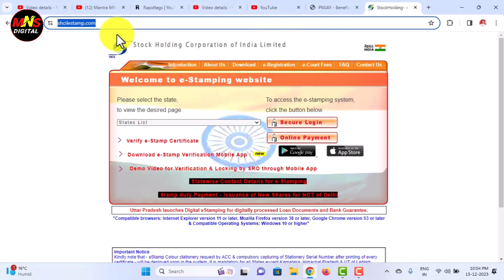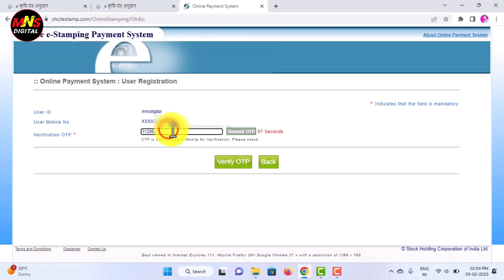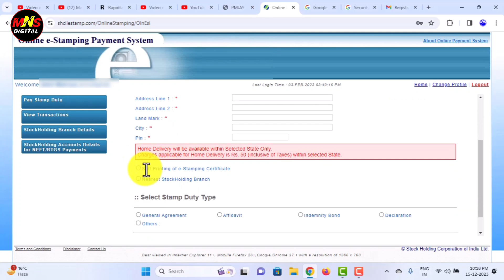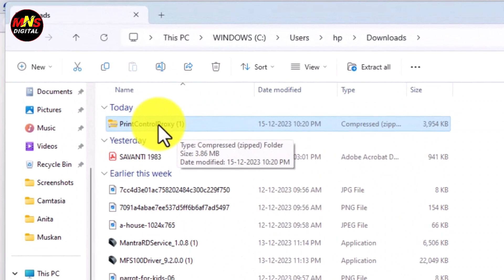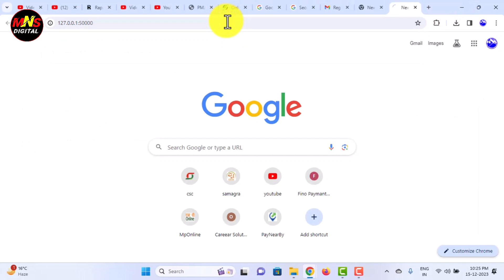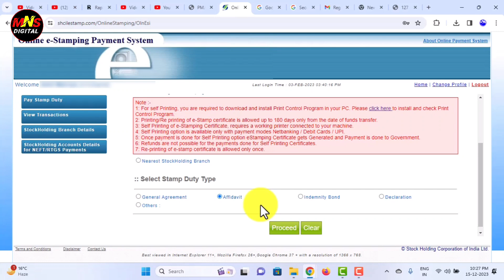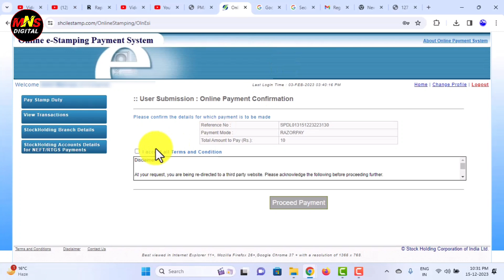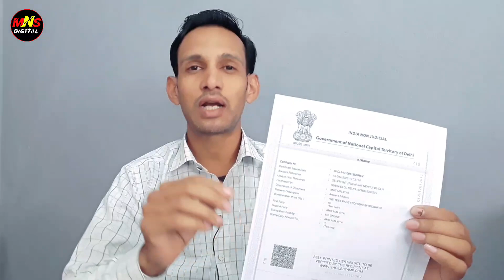ई स्टाम्प कैसे बनाये घर बैठे 2024 | e stamp apply online 2024 | e stamp affiliate kaise banaye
Online stamp paper kaise nikale | Print e stamp paper online | stamp paper kaise banaye online

100 rs stamp paper online